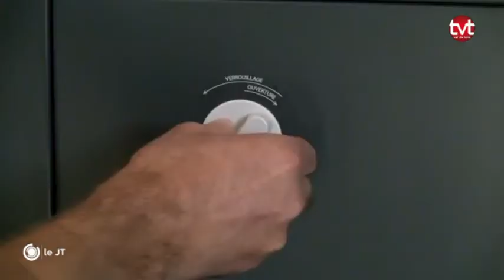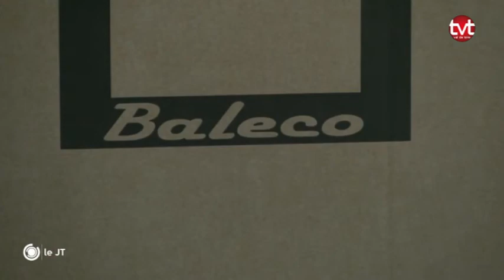Economie / Invention : Une boite à lettre au format XXL (Azay-le-Rideau)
Rencontre avec Noël Bernard, inventeur de la « Baleco », une boite à lettre au format XXL capable de recevoir la plupart des colis.